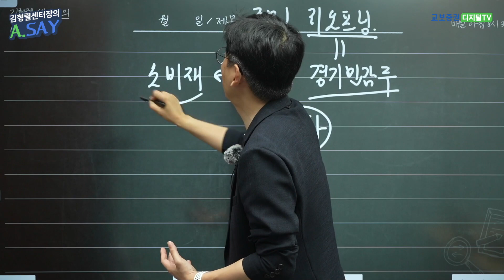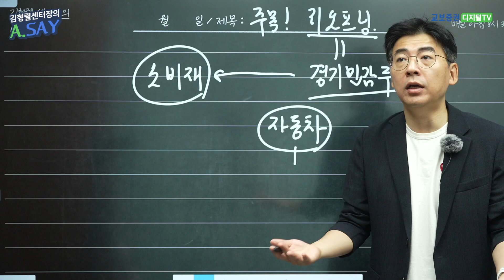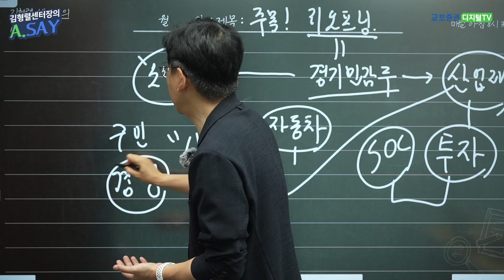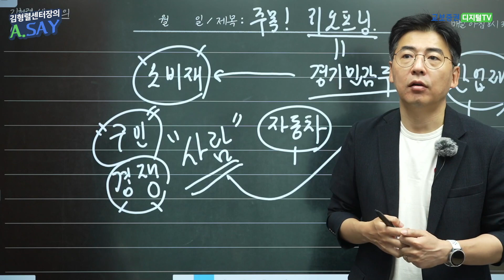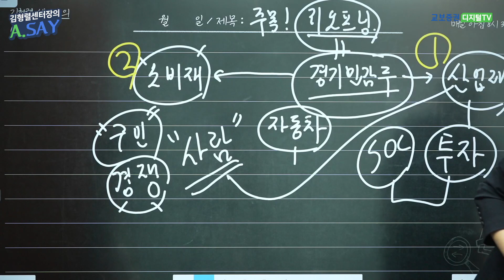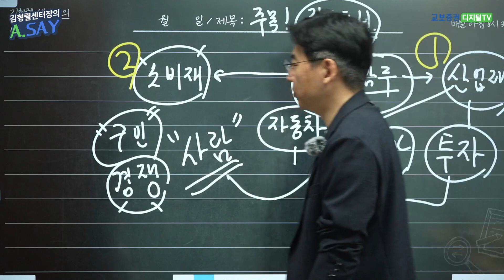9/27(월) 주목! 리오프닝 Cut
『김형렬 센터장, 애널리스트가 말한다.』 요약정리 영상입니다.